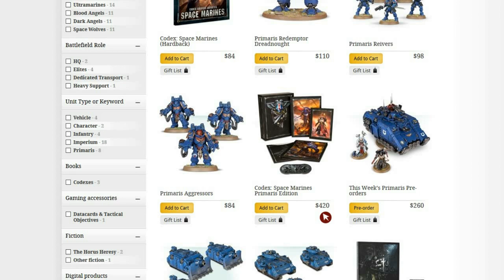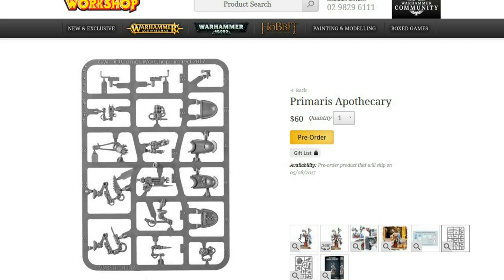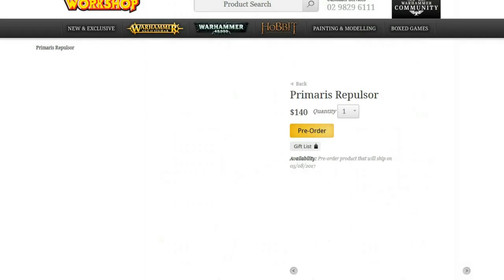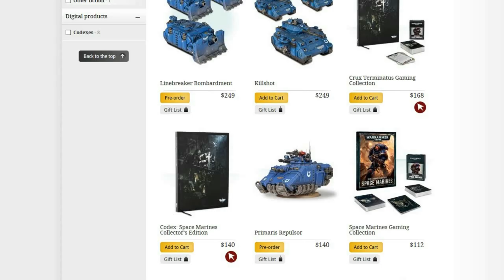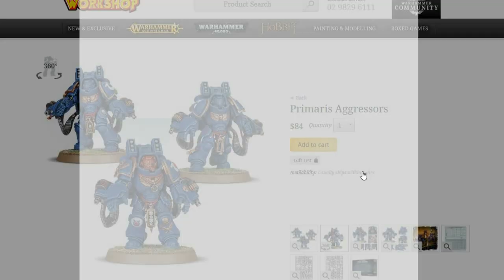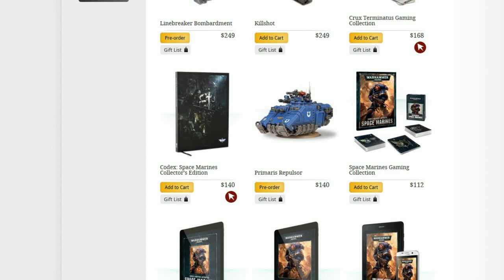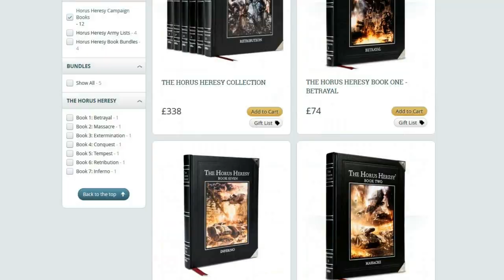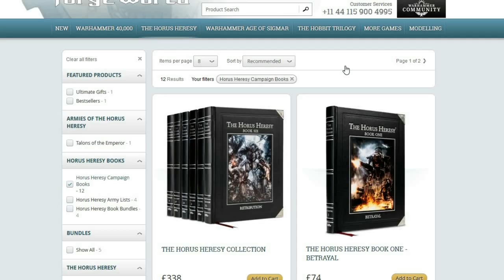Solo Scrubdown and a Rant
It's a funny time of week, everyone is busy so I'm going to talk to myself for 40 minutes. The alcohol helps.